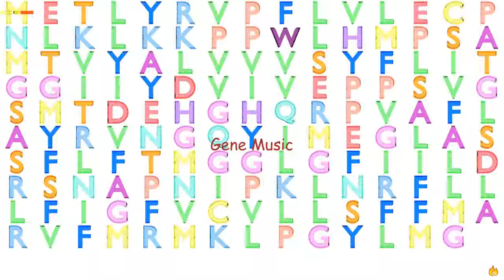Gene Music Using Protein Sequence of OSTC "OLIGOSACCHARYLTRANSFERASE COMPLEX SUBUNIT (NON-CATALYTIC"